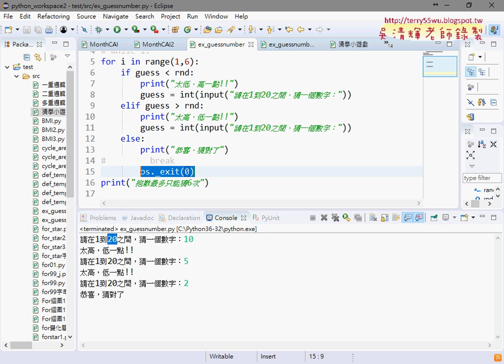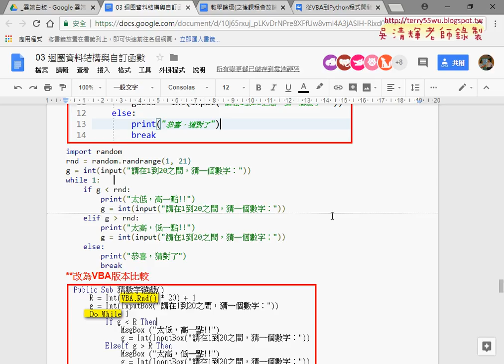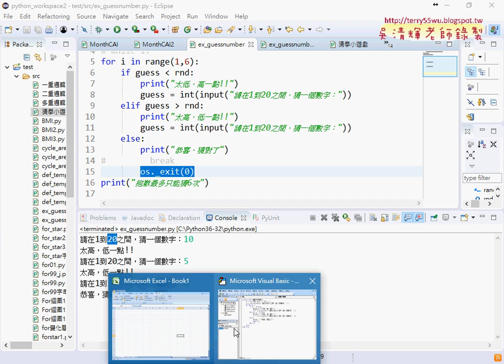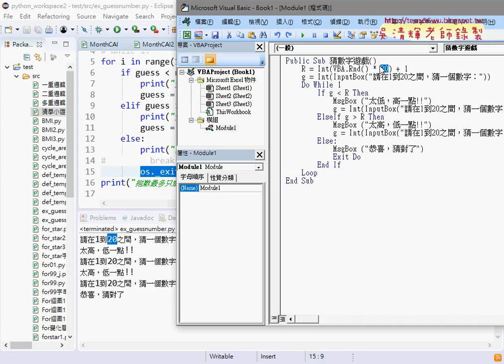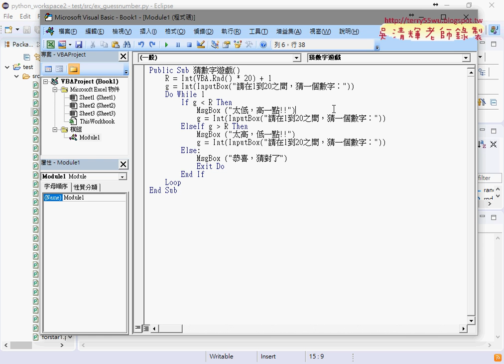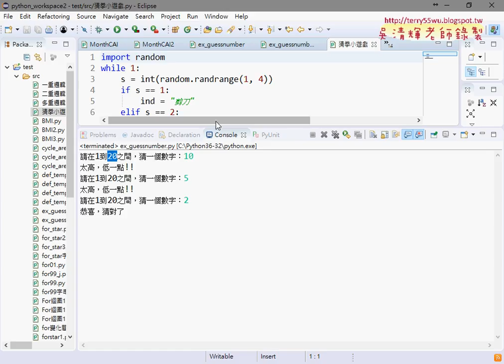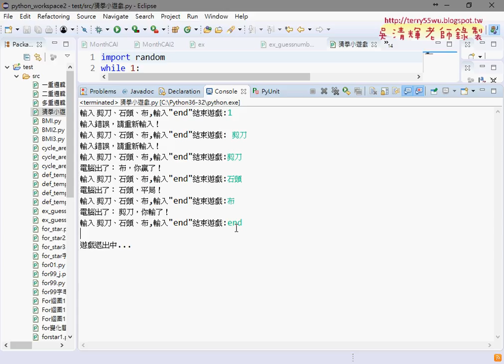04 猜數字遊戲改為FOR迴圈與用VBS改寫